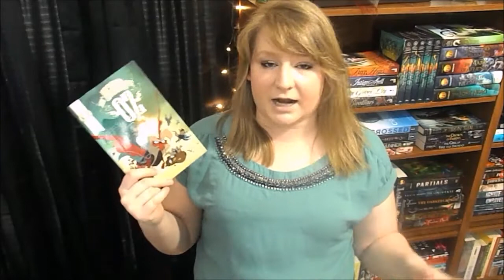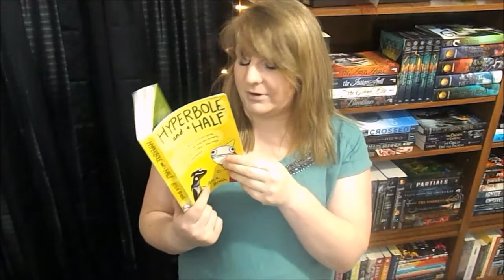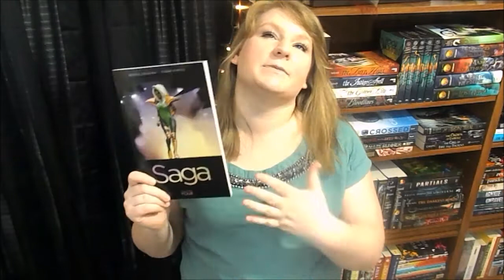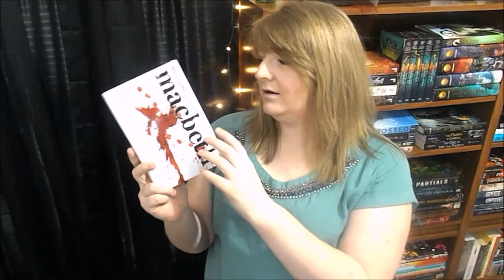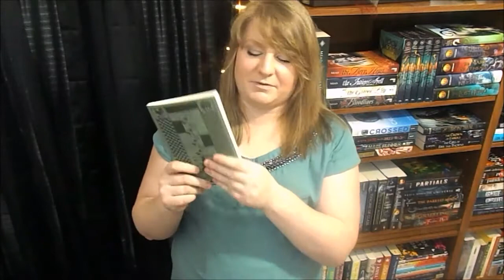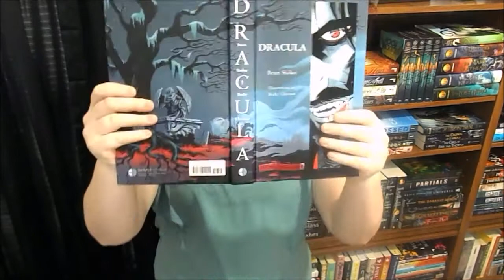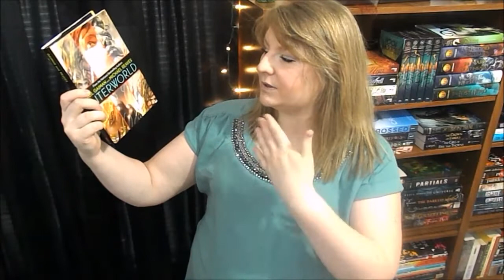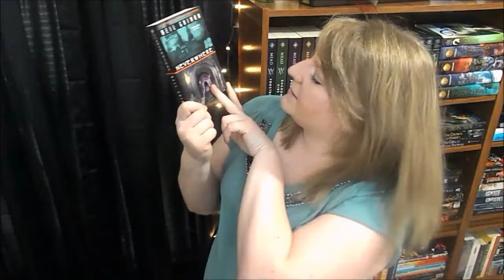Book Haul (28 Books!!) | #5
Whoops! I hauled more books! Hope you like!?!?!?! Let me know which one's you've read or would like to see me read!

Keep up to date on things to come!